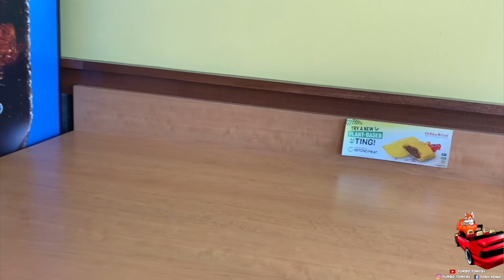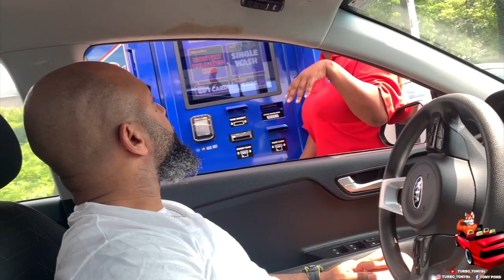ATL ROAD TRIP 4TH OF JULY WEEKEND/I TRIED SOMETHING NEW...